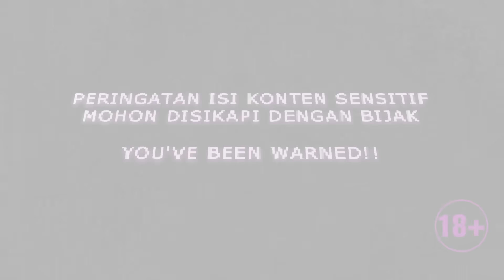S3E20 | NGILU!! PERTAMA KALI SAMA 'OM' MALAH KET4G1HAN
Program realita disajikan dengan konsep storytelling dan QnA dengan narasumber aslinya, blak-blakan dan tanpa rekayasa. Pelajaran kehidupan yang penuh drama, tegang, emosi & imajinasi.

Naik tayang tiap Rabu, Kamis, Sabtu dan Minggu jam 9 malam (WIB)

HOST :
Anisa Alatas

EP :
Doddy Amrih

PRODUCER :
Yan Hermawan

VISUAL ART/DESIGNER/BUMPER :
Enodeer

OPERATOR/CAMERA PERSON :
Bowo

TALENT MANAGER :
Audy